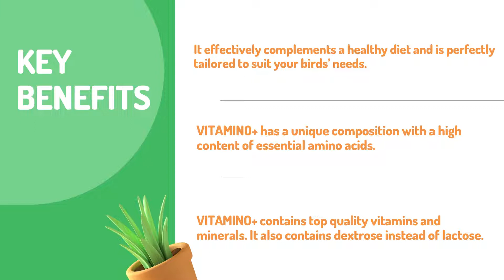Deli Nature Vitamino+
Features:
To efficiently supplement a healthy diet, Deli Nature has developed Vitamino+. The unique combination of top quality vitamins, amino acids and minerals has been scientifically tailored to your birds' needs. Based on dextrose: no lactose as birds cannot digest this like mammals.

Do not dissolve in drinking water!

Contains iron so be careful with fruit eaters!

Feeding Table:
During the year: 3 x a week 1 g per 150 g eggfood.
In the preparation of and during the breeding: daily 1 g per 150 g eggfood in combination with Tophet Top-Breed.
After arrival at the home of the exhibition: daily 1 g per 150 g eggfood for 1 week.
After a medical treatment: daily 1 g per 150 g eggfood for 2 weeks.
Good for 25kg Deli Nature eggfood.

Analytical Constituents:
• 25,000 mg of lysine • 11,000 mg Methionine 17.400 mg • Threonine • Tryptophan 4.300 mg